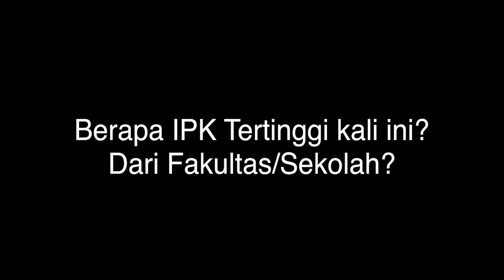Wisuda UGM, Best IPK Makin Didominasi Wanita, dan kali ini (sekali2) Bukan dari Kedokteran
Wisuda UGM, Best IPK Makin Didominasi Wanita, dan Bukan dari Fakultas Kedokteran